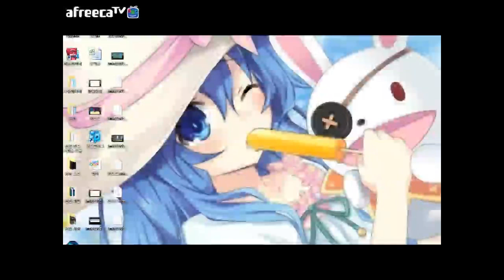[나랑께 TV]프레디의 피자가게 플레이(Five Nights at Freddy's)-(3)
4일차 왜이리 어렵냐아아ㅏㅏㅏㅏ